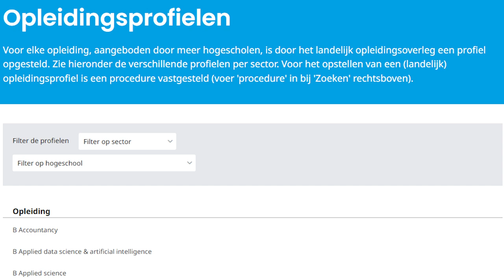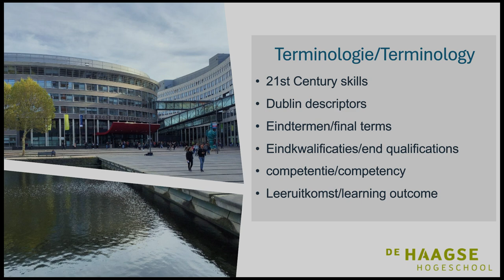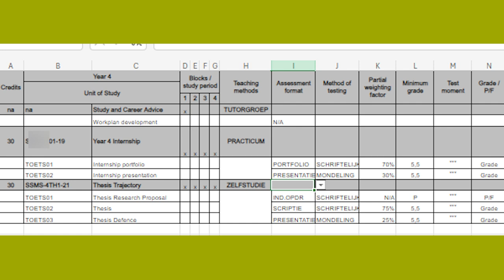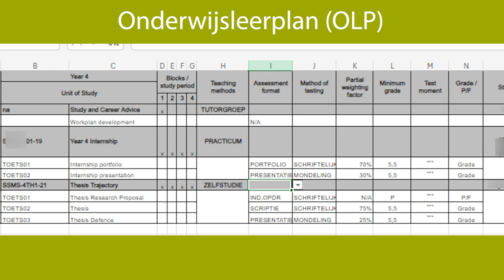Basis Kwalificatie Examinering (BKE) Introductie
Deze video, geproduceerd door HCTL The Hague Centre for Teaching and Learning, legt de Nederlandse nationale onderwijsprofielen uit, wat ze zijn en waar je ze kunt vinden op de website van de Vereniging Hogescholen. Ook wordt uitgelegd waarom de profielen nodig zijn voor het maken van kwalitatief goede examens.

Video credits:  Haagse Hogeschool stock videos and Videvo by Freepik